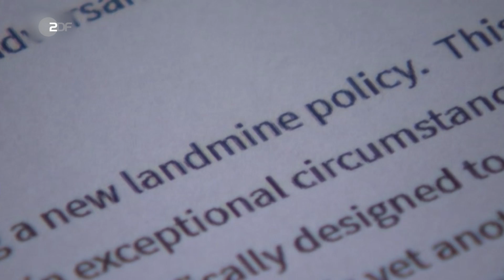Impeachment: Donald Trump entkommt der Amtsenthebung | heute-show vom 07.02.2020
Der von den Republikanern beherrschte US-Senat spricht Trump im Impeachment frei. Die Partei unterwirft sich endgültig dem Autokraten-Azubi.